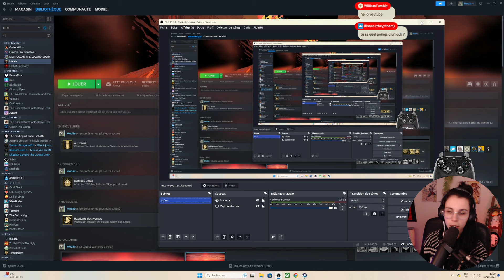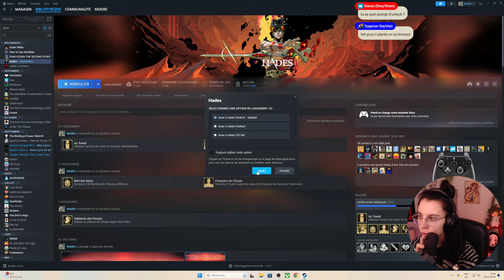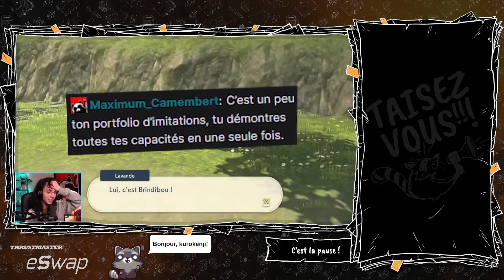HADES: Le poing ultime 💪 | Gameplay FR #14 🔥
On oublie pas l'objectif: réussir à terminer une run avec toutes les armes du jeu !

Hades est un jeu vidéo indépendant roguelite d'action-RPG développé et publié par le studio Supergiant Games en 2020. Fondé sur la mythologie grecque, le jeu met en scène Zagreus, jeune fils d'Hadès et prince des Enfers, alors qu'il essaye désespérément de fuir le royaume de son père et d'émerger dans le monde des mortels. Disponible sur Switch, PC, XBOX et Playstation.